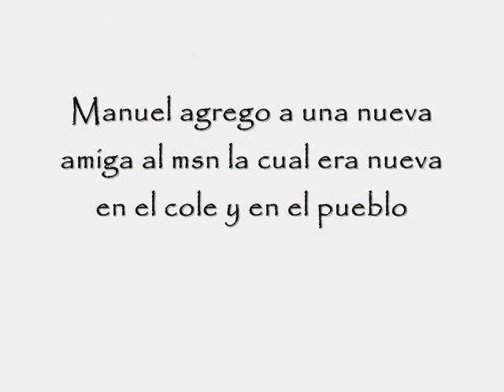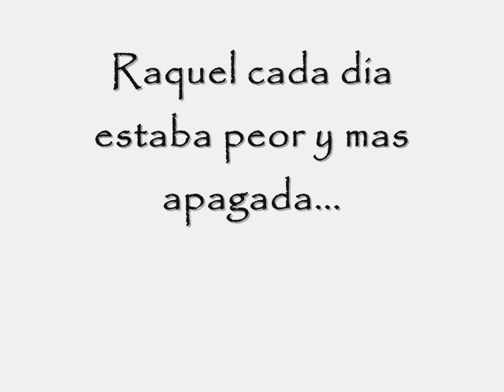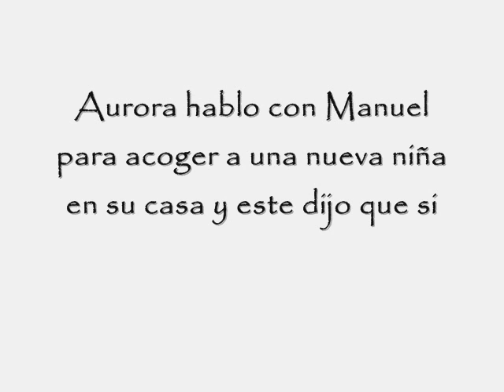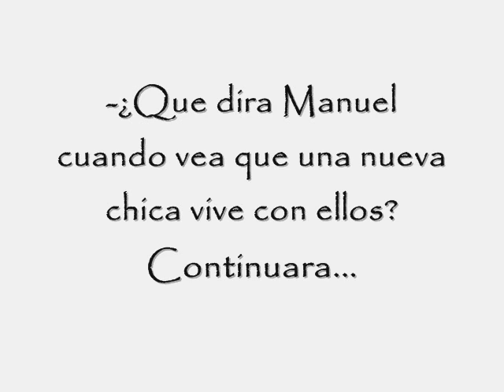Capitulo 9 La acogida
En este capitulo aparece una nueva familia :D y dos nuevas chicas :Despero k os gustee